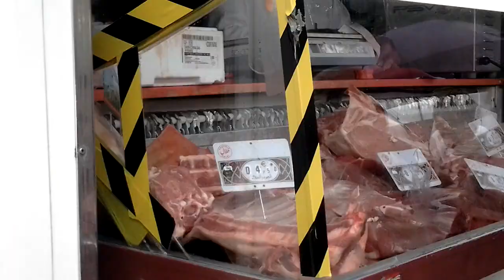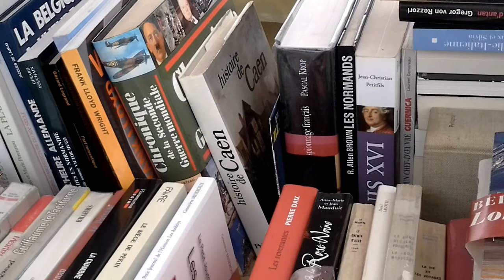Нормандия. Каен. На воскресном рынке можно купить все: от овощей до антиквариата. Убедитесь сами.